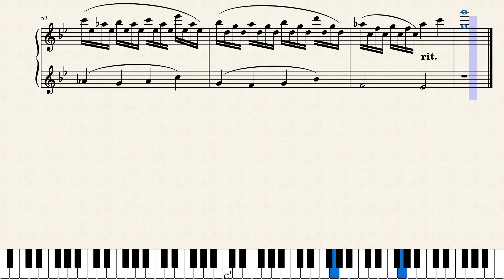Beauty and The Beast Prologue - Solo Piyano Notası